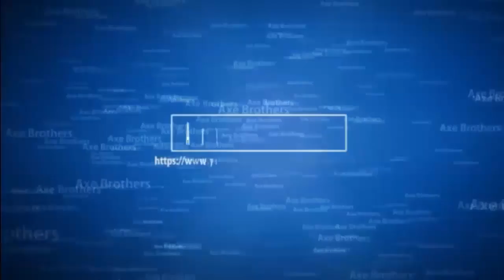Npc Lailene e Vials - Lucrando com o Market - AXB Tibia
Bom galera está ai mais um video da série Lucrando com o market, espero que sej util pra vocês da mesma forma que é util pra mim, se gostou clique em gostei e favorite o video e espere que mais videos da série virão.

Livraria gratuita do Youtube